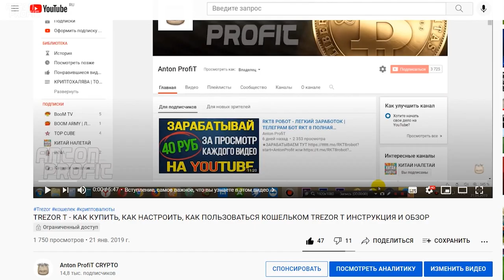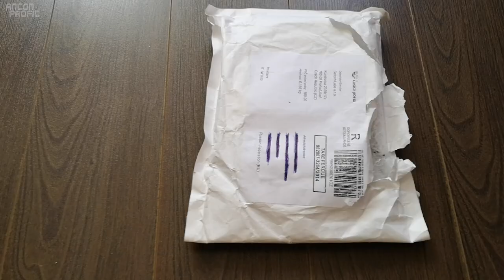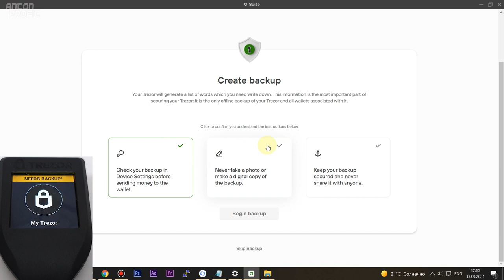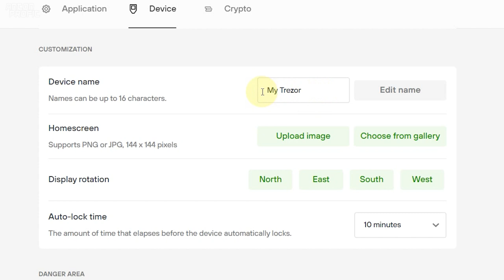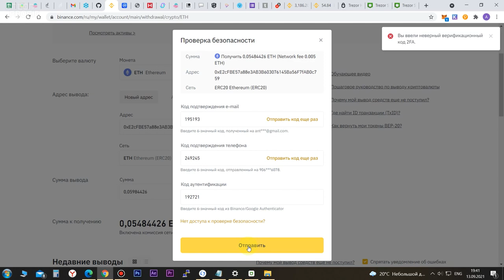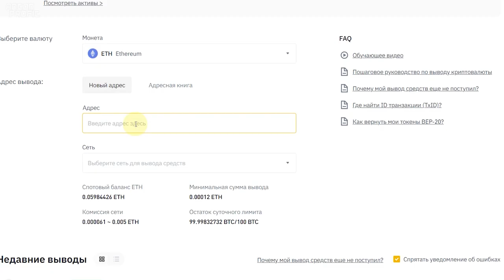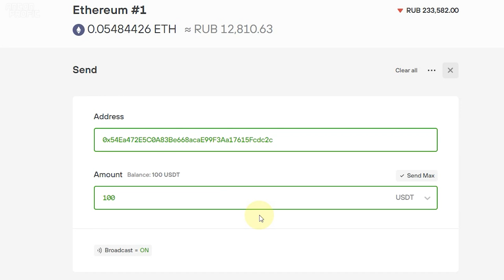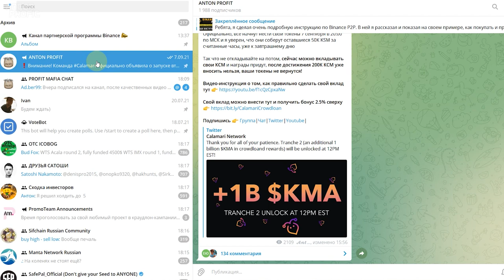TREZOR T - КАК КУПИТЬ, КАК НАСТРОИТЬ, КАК ПОЛЬЗОВАТЬСЯ КОШЕЛЬКОМ TREZOR T ИНСТРУКЦИЯ И ОБЗОР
Trezor T (Trezor Model T) - лучший в мире холодный аппаратный кошелек для хранения вашей криптовалюты !
Это самая полная и подробная инструкция для Trezor T! В этом видео будет обзор, настройка и инструкция для кошелька Trezor T , а так же работа с Trezor Suite в браузере и в приложении Desktop app Trezor Suite.

🔵 Покупаем Trezor T только в официальном магазине (иначе легко попасть на подделку и потерять все свои крито-активы)

На данный момент, кошелек Трезор Т - один из самых безопасных и лучших способов на 100 процентов обезопасить себя от потери криптовалют в результате действий злоумышленников. В этом видео я подробно расскажу, как купить Trezor model T, как настроить кошелек Trezor T, как перевести на него криптовалюту и вывести ее с него, а так же, как установить на ПК Trezor Suite и работать с ним на компьютере.
Для удобства в описании есть тайм-коды.

💵Благодарности можете присылать в сети BSC (BEP-20) любые токены сюда - 0xF278AC8e97dd418A3ce13307Fa1b44Ff87a18F7c

       🔵Тайминги для удобства просмотра:

00:00 Вступление, самое важное, что вы узнаете в этом видео
00:53 Принципиальные отличия Trezor T от Trezor One (сравнение Trezor T и Trezor One)
03:16 Как правильно купить (заказвать) Trezor T, и не попасть на подделку
06:10 Распаковка и комплектация кошелька Trezor T
07:10 Подготовка к настройке кошелька Trezor T
07:41 Установка Trezor Suite Desktop App на компьютер
09:31 Первое подключение и настройка кошелька Trezor T с приложением Trezor Suite
09:50 Как обновить кошелек Trezor T
10:46 Что будет, если компания Trezor раззорится и перестанет существовать?
11:26 Регистрация нового кошелька Trezor T и запись сид-фразы для восстановления
13:23 Установка ПИН-кода на кошелек Трезор Т
15:09 Обзор функционала Trezor Suite
18:08 Как поменять заставку на экране Trezor T
18:56 Как очистить (обнулить) кошелек Trezor T
25:25 как отправить криптовалюту на кошелек Трезор Т ( на примере ETC Ethereum Classic)
23:46 Как вывести криптовалюту с кошелька Трезор Т
26:30 Как завести на кошелек Trezor T криптовалюту, которая не отображается в Trezor Suite
29:34 как перевести USDT ERC-20 на кошелек Trezor T
31:43 Как добавить пользовательский токен в Trezor Suite (на примере Shiba INU)
32:50 Как вывести с Трезор Т Ethereum и USDT ERC-20
37:05 Как подключить кошелек Trezor T к Myethwerwallet и Exodus
37:33 Как использовать кошелек с Trezor Suite for web
39:14 Розыгрыш кошелька Trezor One и Trezor T!

            💥Лучшие в МИРЕ аппаратные кошельки💥

🔹Биржа ByBit (Самая крутая и удобная биржа для фьючерсов и маржинальной торговли. Присоединись к Bybit и получи до $5030 бонус)
🔹Биржа KuCoin (очень крутая биржа с удобным интерфейсом и торговлей. Бонус при регистрации до 1980$)
🔹Биржа OKEX (крупная биржа с большим объемом торгов, бонус при регистрации до 500$)
🔹Биржа BitGet - крупная биржа с отличными объемами
🔹Биржа Gate (в первую очередь все листинги новых токенов проходят здесь, аккаунт на этой бирже должен быть у каждого, бонусы при регистрации до 1350$)
🔹Биржа CommEX - это российское подразделение биржи Binance, каждый должен быть здесь зарегистрирован! Бонус при регистрации до 10К$

TRX - TV9DfkujyiejH89cDhzj9LW4zuYrVNVEjF
ETH - 0xe4eACAA20890D88e53CD1C1C244D5D6739B191C4

В этом видео я рассказал вам про Trezor model T, Trezor T где купить, про Trezor T официальный сайт, что такое кошелек Trezor T, как правильно Trezor T купить, что есть аппаратный кошелек, какие Trezor Wallet бывают, почему именно Trezor T и как им пользоваться. Здесь есть Trezor T инструкция, а так же настройка Trezor wallet T, потому что кошелек Trezor T